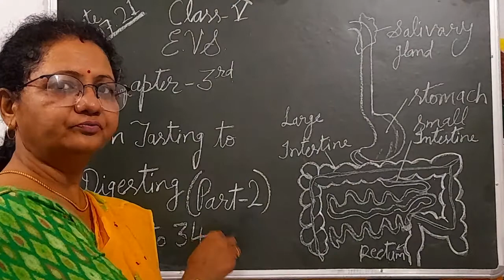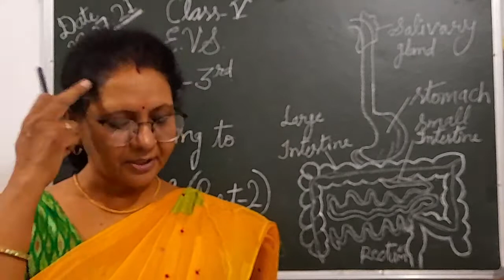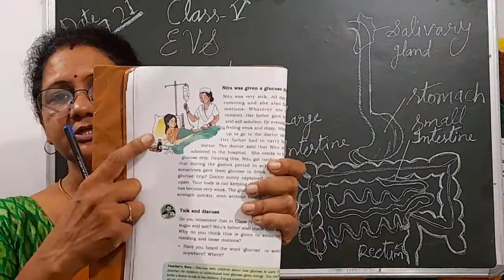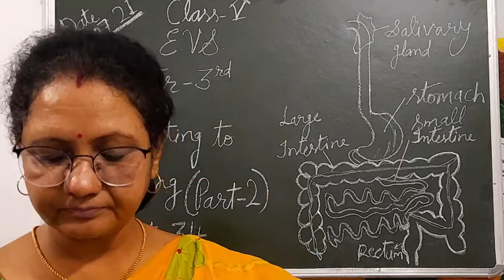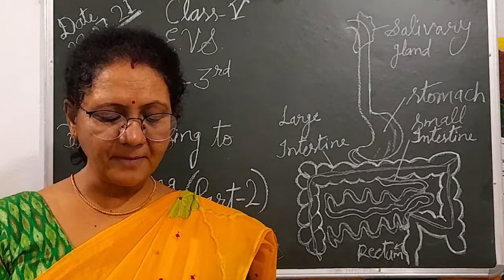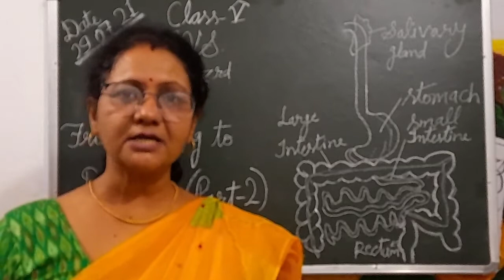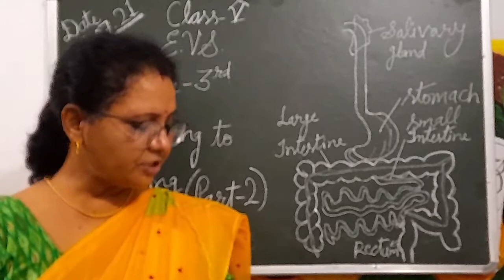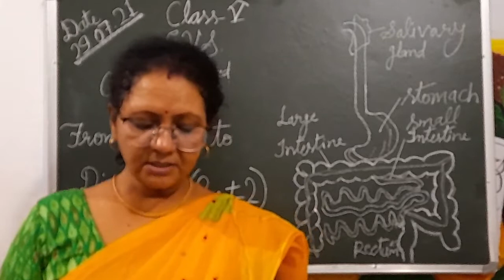Class-5th EVS Chapter-3rd From Tasting To Digesting (Part-2) Explanation @Seema Soni